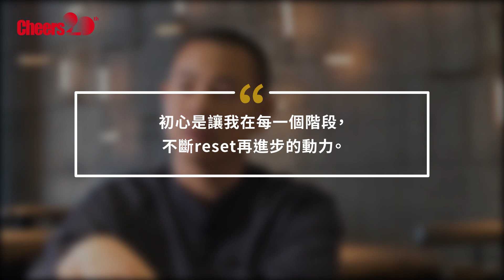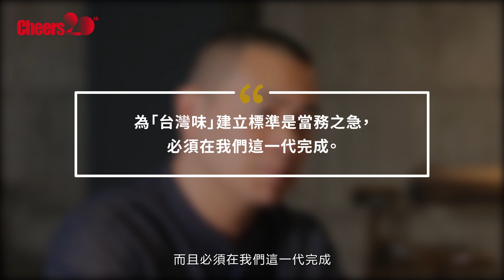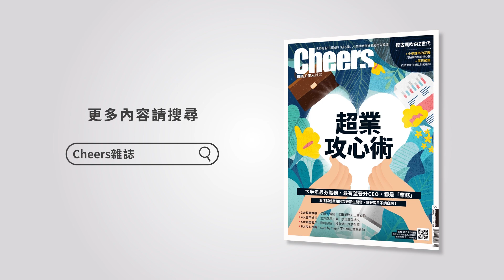初心，就是找回最簡單，純粹的那種快樂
對國際名廚江振誠來說，不斷鞭策他往前、甚至reset（重開機）的動力，不是米其林排名，也不是隨之而來的名利。他始終念茲在茲的，只有兩個字：「初心」。為什麼初心對他這麼重要？在已經國際馳名之後，他下一步又想做什麼？聽他接受《Cheers雜誌》專訪，談他的信念與夢想。※更多完整報導請見Cheers 229期※採訪：盧智芳／平面x影像攝影：卓杜信、廖祐瑲／剪接x動畫：卓杜信